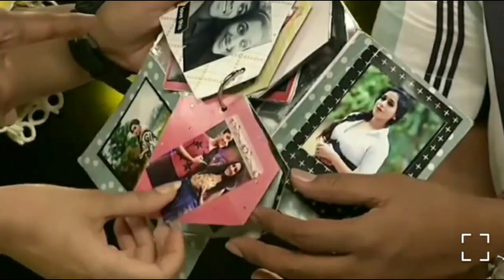Extra jabardasth latest Epidode Rashmi birthday surprise gift by Sudheer